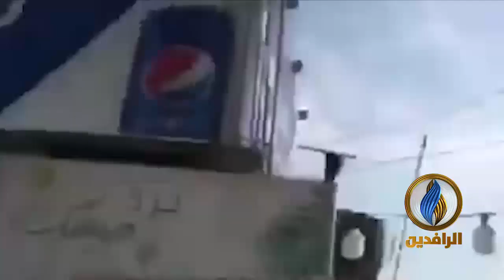القوات الحكومية تعتدي على طلبة جامعة دجلة في بغداد بعد خروجهم بتظاهرة مؤيدة لـ